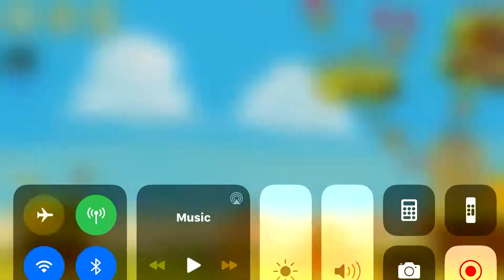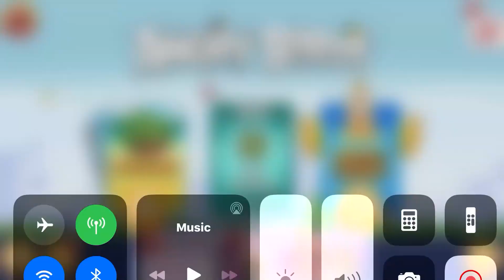Rhepherd’s Rheep|Hey Rhepherd Hey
Go Larbuu Go